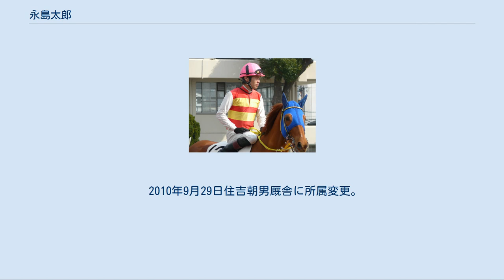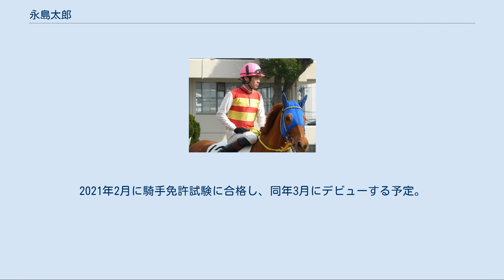永島太郎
永島 太郎（ながしま たろう、1974年1月28日 -）は、地方競馬の兵庫県競馬組合・園田競馬場住吉朝男厩舎に所属していた元騎手で現在は調教師。
京都府出身。
 父が競馬好きで、京都競馬場に連れていってもらった時に目の前を走っていく馬と騎手を見て騎手を志した。
中学3年の時にJRAの競馬学校を受験したが、2次試験で体重オーバーで不合格となった。
 地方競馬の道に進み、園田競馬場の緒方勝厩舎所属としてデビュー。
1991年4月29日、それまで63戦未勝利の人気薄エルテンリュウで初騎乗・初勝利。
「人気もなかったので、気楽というか、ただ後ろをずーっとついていったら、いつの間にか先頭に立っていたんですよ。勝っちゃった、という感じでしたね」と語っている。
同年23勝を挙げ新人賞を獲得。
 1992年8月9日、第7回全日本新人王争覇戦出場（10人中7位）。
 1995年11月8日、姫山菊花賞をニシノジャパンで勝利し重賞初制覇。
 デビュー6年目の1996年に初めて100勝を達成（138勝）。
1997年、地方競馬通算500勝達成。
小牧太、岩田康誠に次ぐ兵庫リーディング3番手として活躍した時期もあった。
 1999年1月2日、正月開催の最初のレースの返し馬で、暴れてぶつかってきた馬と自分の馬の間に左脚がはさまり足の指を5本とも折る大怪我を負い4ヶ月離脱。
馬のあばら骨も折れるほどの大事故で、同年は67勝に終わった。
 2001年12月9日、阪神競馬第9競走千両賞でバンバーイヤーに騎乗し、中央競馬初騎乗（11頭立て7着）。
 2002年、緒方勝調教師引退に伴い森澤憲一郎厩舎に所属変更。
 2003年、地方競馬通算1000勝達成。
 2007年1月1日付けで森澤憲一郎厩舎から鴨林毅厩舎に所属変更。
 2008年3月4日付けで鴨林毅厩舎から曾和直榮厩舎に所属変更。
 2009年7月11日から9月13日までホッカイドウ競馬で期間限定騎乗を行った。
期間中の所属は米川昇厩舎。
 2010年9月29日住吉朝男厩舎に所属変更。
 2012年のインタビューで、思い出に残っている馬としてアラブ時代の馬ノースタイガー（1998年兵庫大賞典などを制覇）を挙げている。
「今もたくさんいい馬に乗せてもらっていますが、あの馬の背中の感触を超える馬はまだいません。」と語っている。
 2018年7月10日から9月13日までホッカイドウ競馬で期間限定騎乗を行った。
期間中の所属は桧森邦夫厩舎。
同年8月8日門別競馬第10競走JA共済3Qカップをゴッドパイレーツで優勝し、地方競馬通算2000勝達成。
 2019年7月11日、令和元年度第1回調教師免許試験に合格したことが地方競馬全国協会から発表された。
 2020年2月1日付で、西脇馬事公苑にて厩舎を開業した。
 娘が3人おり、次女である永島まなみは父の姿を見て小学5年生で乗馬を始め本格的に騎手を目指し、2015年にジョッキーベイビーズ関西地区予選に出場。
2018年にJRA競馬学校騎手課程に37期生として入学し、女性としては15人目の競馬学校生となった。
2021年2月に騎手免許試験に合格し、同年3月にデビューした。